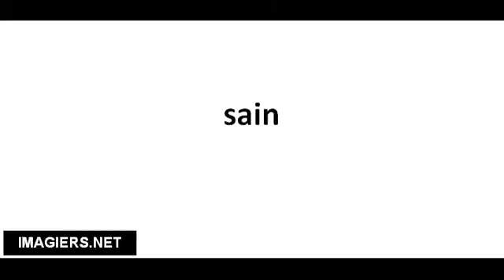Cómo pronunciar sain